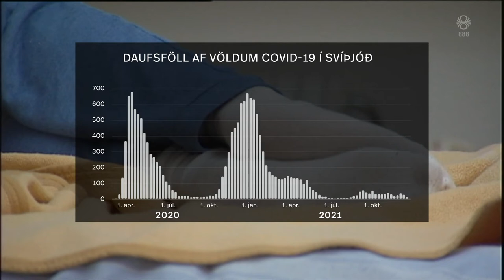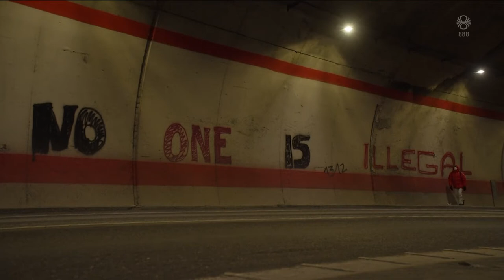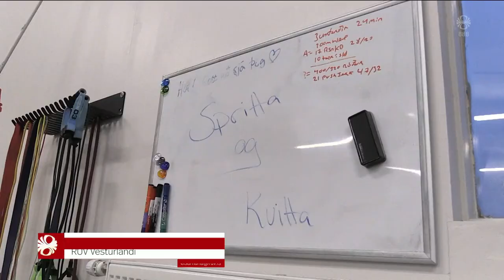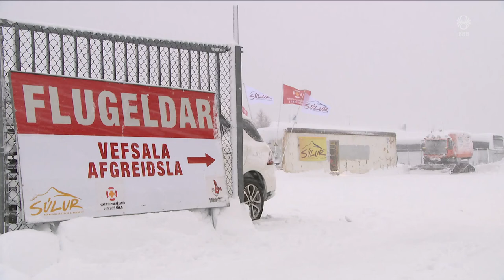Fréttir - 28. des 2021